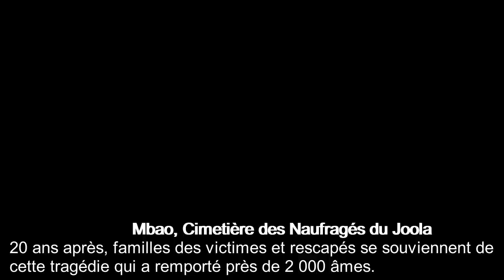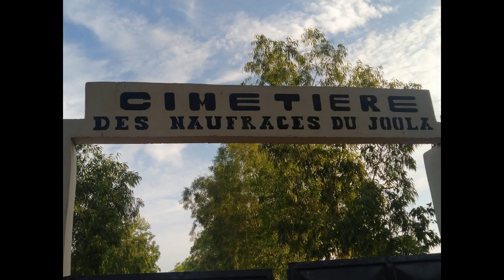COM JOOLA V reportage